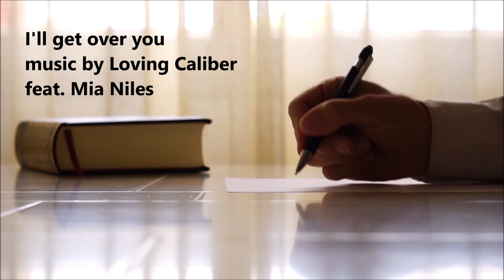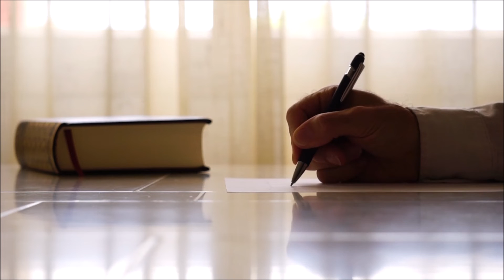EU VOU TE ESQUECER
O amor é um sentimento repleto de acertos e consertos, necessita de vários reparos conforme vai se confirmando.

Claro que não precisamos nos preocupar com isso pois, temos as ferramentas necessárias que podem ser: amizade, compreensão, perseverança , altruísmo, abnegação e também uma boa dose de paciência, porque não? Não é mesmo?
                                                                                             (Bella Gaya)